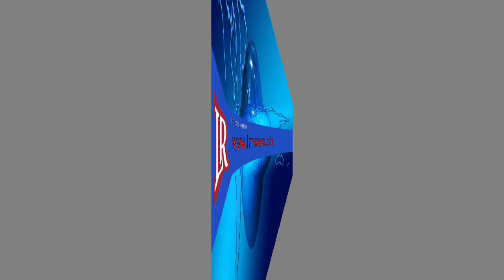අලි සබ්රි අධිකරණ ඇමතිකමෙන් ඉවත් කරන ලෙස පොහොට්ටු මන්ත්‍රීවරු මරාගෙන් ඉල්ලයි